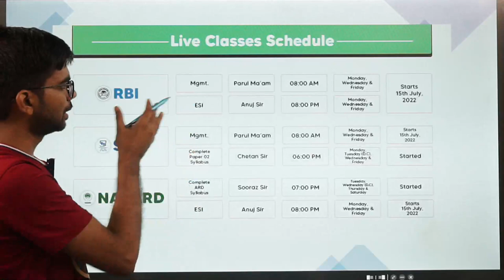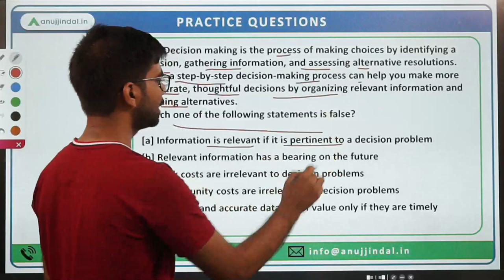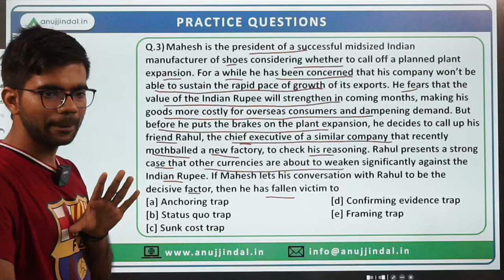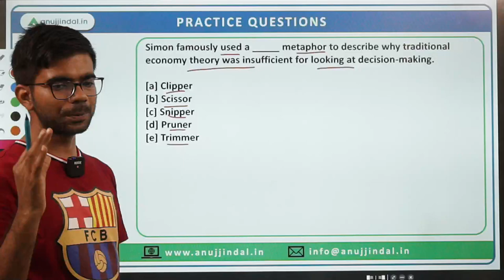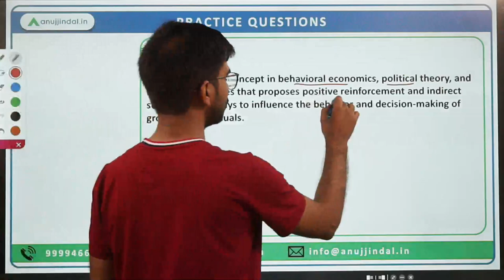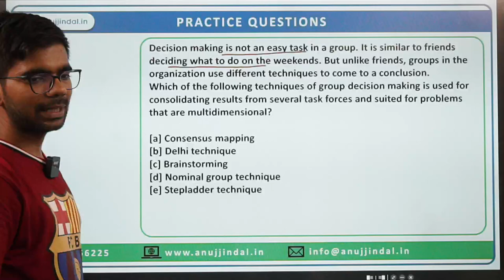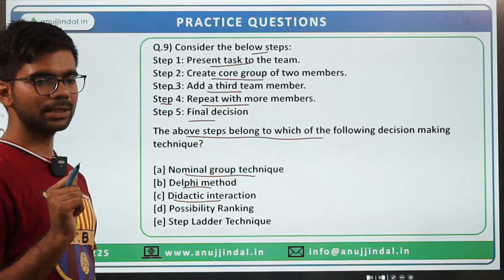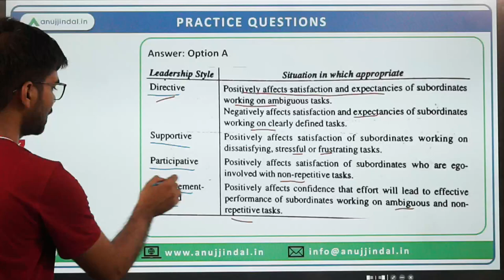Latest NABARD Decision Making Questions 2022 | NABARD Grade A | NABARD 2022- Session 03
NABARD Grade A 2022 Phase 1 exam entails a distinct section in the name of Decision Making and since it is not a typical attribute of the competitive exam world there is an enigma surrounding the section.
To clear all the doubts and bust all the myths regarding the decision-making section I am taking this session in which I will show you what kind of questions actually come in the exam.
Assess the level of the questions yourself and see how much effort is required to solve this section.
Attend this session and make the decision-making section your strength.

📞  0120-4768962